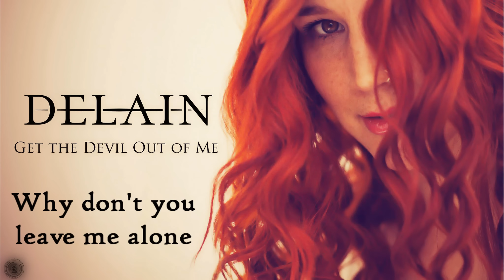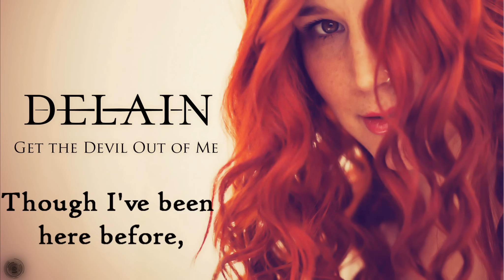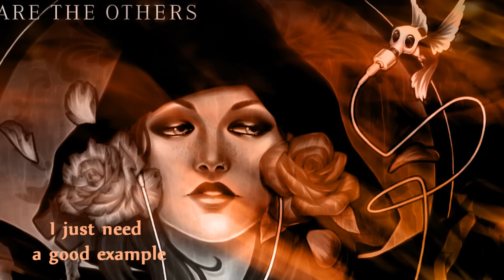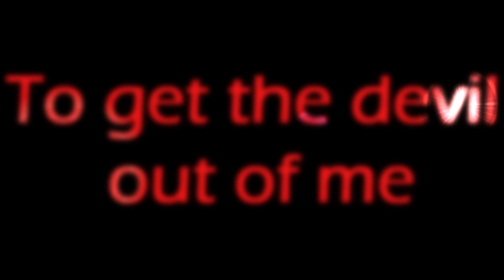Delain-Get the devil out of me (with lyrics)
I don`t own this song or any  image.